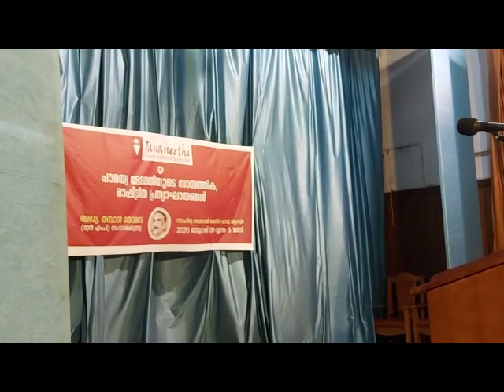പൗരത്വ ഭേദഗതിയുടെ സാമ്പത്തിക, രാഷ്ട്രീയ പ്രത്യാഘാതങ്ങൾ - Adv Thampan Thomas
പൗരത്വ ഭേദഗതിയുടെ സാമ്പത്തിക, രാഷ്ട്രീയ പ്രത്യാഘാതങ്ങൾ
പ്രഭാഷകൻ : അഡ്വ. തമ്പാൻ തോമസ്